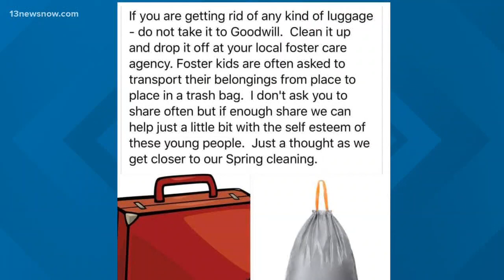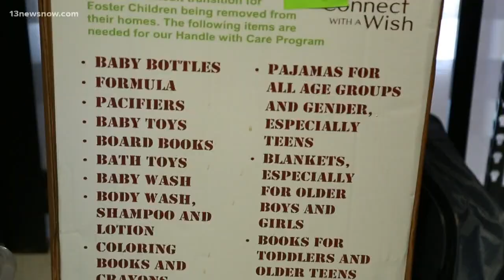Luggage donations encouraged to foster care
A viral post on social media is doing great things for the foster community.